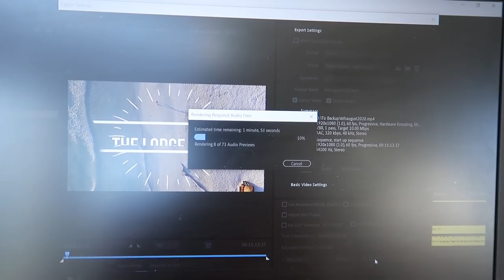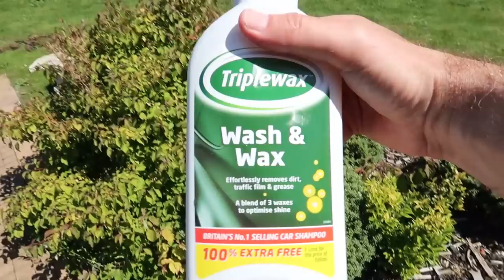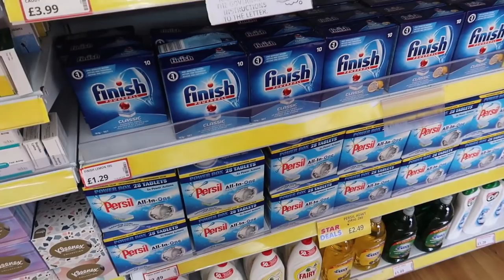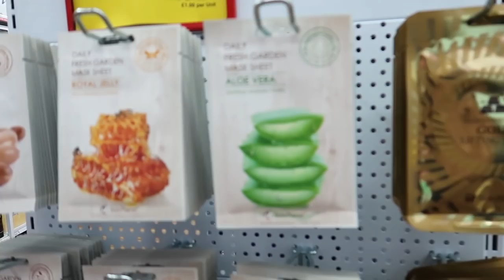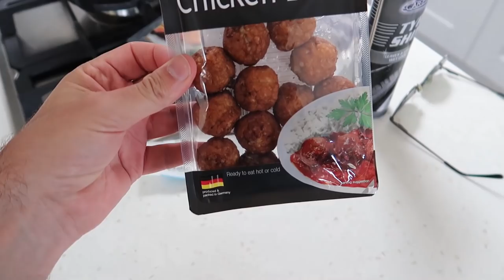DECLARING WAR WITH THE GEESE | THE LODGE GUYS | VLOG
ABOUT US

LICENSES